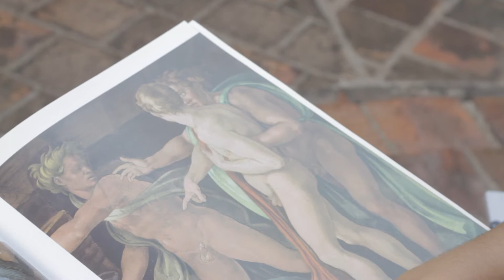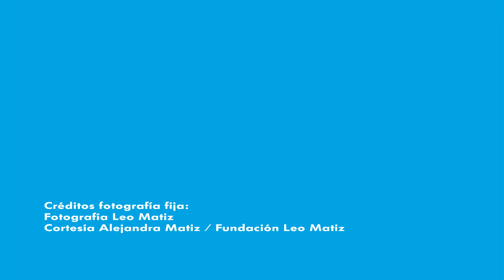¿Qué es la pintura al fresco? / Museo Cabañas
¡Adentrémonos al mundo de Orozco! Con la ayuda de Miriam Limón, descubramos cuál fue el proceso de elaboración de sus murales, conozcamos la técnica y los materiales que utilizó en sus piezas.